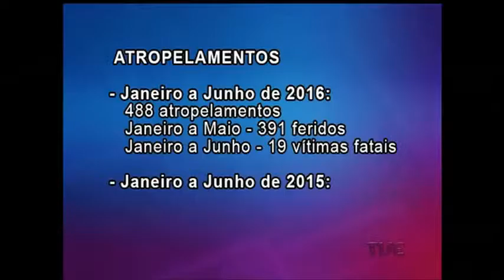No dia mundial do pedestre, veja o desafio de quem anda a pé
Hoje, 8 de agosto, é comemorado o Dia Mundial dos Pedestres. Na mesma data, em 1969, um fotógrafo registrava a imagem dos Beatles cruzando a faixa de segurança em Abbey Road, em Londres. A imprudência no trânsito provoca muitos acidentes e a maior vítima é aquele que anda a pé.